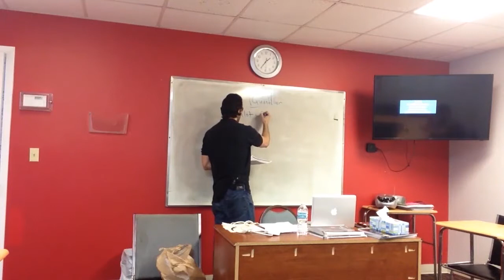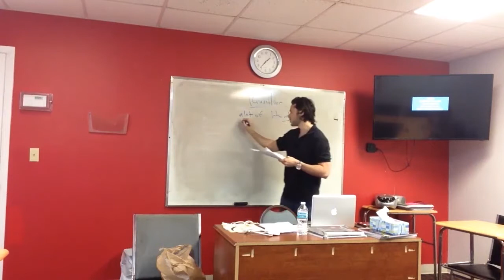OTP English Lesson - Richard - Study Phase - Quantifiers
In this video, our OTP trainee Richard introduces the topic of quantifiers to his students in Florida. He elicits most of the information directly from his students.